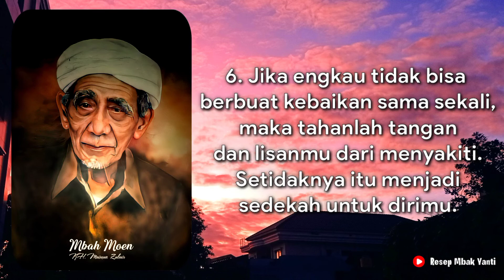Story WA Nasihat Mbah Moen | KH. Maimun Zubair | status Whatsapp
6 Nasihat Mengagumkan dari Mbah Moen ( KH. MAIMUN ZUBAIR )

1. Jika engkau melihat seekor semut terpeleset dan jatuh di air, maka angkat dan tolonglah. Barangkali, itu menjadi penyebab ampunan bagimu di akhirat.

2. Jika engkau menjumpai batu kecil di jalan yang bisa mengganggu jalannya kaum Muslimin, maka singkirkanlah. Barangkali itu menjadi penyebab dimudahkannya jalanmu menuju surga.

3. Jika engkau menjumpai anak ayam terpisah dari induknya, maka ambil dan susulkan ia dengan induknya. Semoga itu menjadi penyebab Allah mengumpulkan dirimu dan keluargamu di surga.

4. Jika engkau melihat orang tua membutuhkan tumpangan, maka antarkanlah dia. Barangkali itu mejadi sebab kelapangan rezekimu di dunia.

5. Jika engkau bukanlah seorang yang mengusai banyak ilmu agama, maka ajarkanlah alif ba’ ta’ kepada anak-anakmu. Setidaknya, itu menjadi amal jariyah yang tak akan terputus pahalanya untukmu, meski engkau berada di alam kuburmu.

6. Jika engkau tidak bisa berbuat kebaikan sama sekali, maka tahanlah tangan dan lisanmu dari menyakiti. Setidaknya, itu menjadi sedekah untuk dirimu.